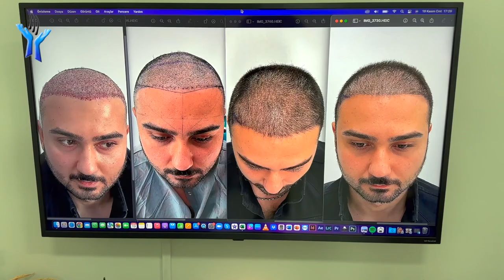Doğal Olmayan Saç Ekiminde Ön Hat Düzeltilmesi - Frontline Correction In Unnatural Hair Transplant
Saç ekimi hakkında Detaylı bilgilendirme için ☎️ numarama WhatsApp tan Başınızın önden, üstten, yanlarını ve arkasını görebileceğim fotoğraflarınızı gönderebilirsiniz.
  Sonrasında Kaç Greft ekebiliriz? Ne kadar ücreti olur? Neler yapmanız gerekiyor? detaylar hakkında konuşalım.

  Umarım beğeneceğiniz bir video olmuştur. Şimdiden iyi seyirler

saç ekimi, saç ekimi sonrası, saç ekimi öncesi ve sonrası, saç ekimi aşamaları, saç ekimi anestezi